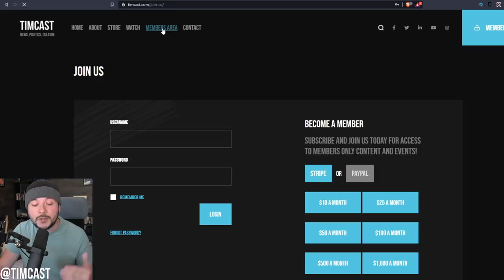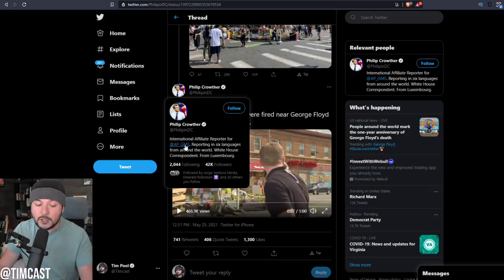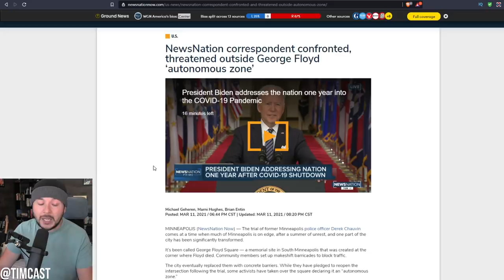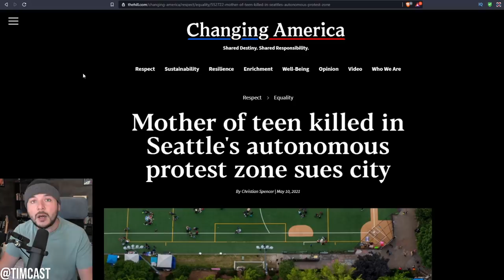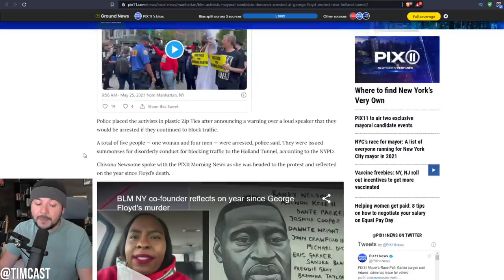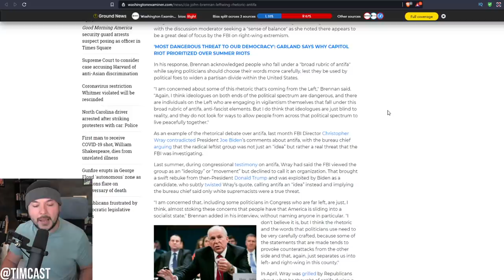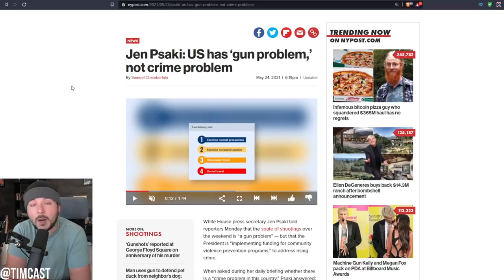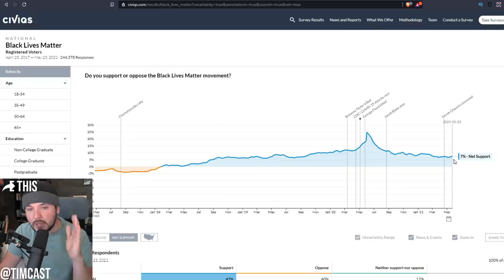Shots ERUPT At George Floyd No Go Zone In MN During LIVE News Report, BLM Antifa Causing MORE CRIME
Shots ERUPT At George Floyd No Go Zone In MN During LIVE News Report, BLM Antifa Causing MORE CRIME. Democrats soft on crime approach and support of BLM riots and Antifa has led to an increase in crime and the creation of no go zones in US cities.

Republicans get paid to watch as it happens.